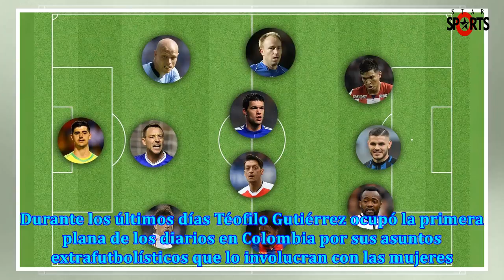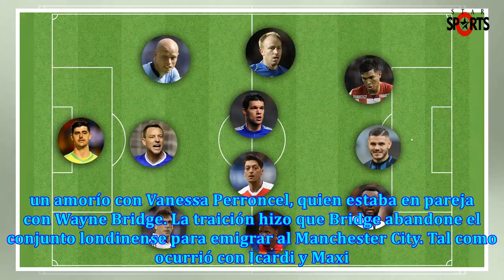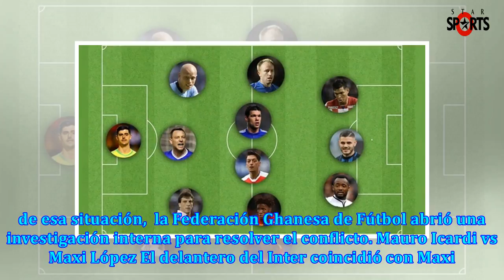Teo gutiérrez no es el único: el equipo de los que le robaron la novia a un compañero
Durante los últimos días Téofilo Gutiérrez ocupó la primera plana de los diarios en Colombia por sus...